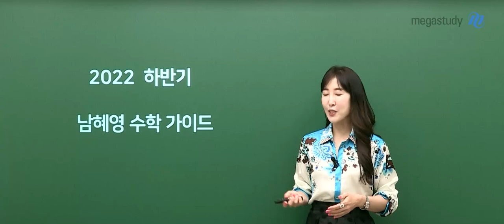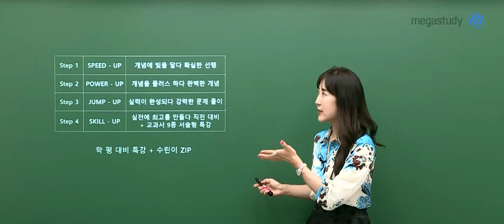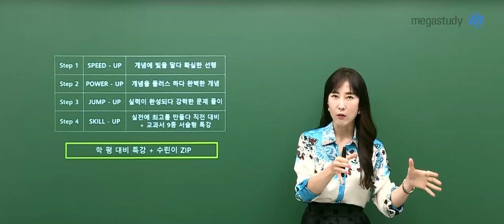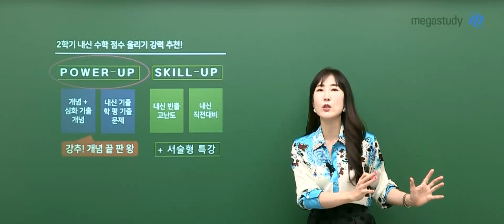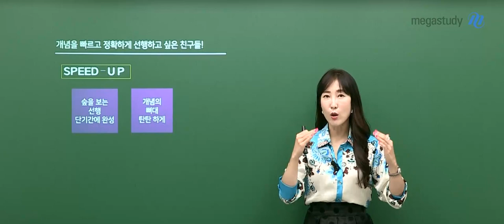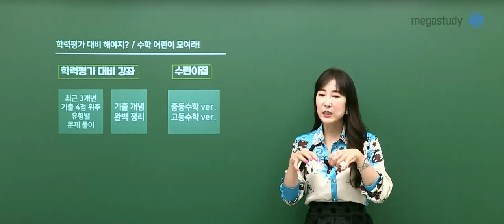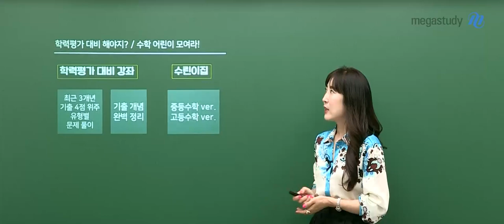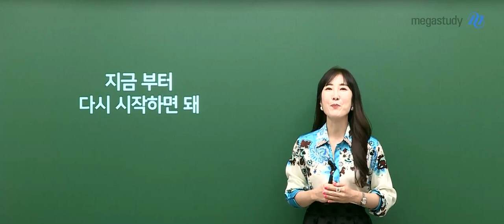[메가스터디] 수학 남혜영쌤 - 2022 하반기 남혜영 수학 가이드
1학기 내신 수학 성적? 실망하지 마!

이미 끝난 것에 대해서는 걱정하지 말고
다가올 2학기 내신의 여왕! 개념의 신! 혜영쌤과 열심히 준비합시다!

STEP1 - SPEED-UP 개념에 빛을 달다 확실한 선행
STEP2 - POWER-UP 개념을 플러스 하다 완벽한 개념
STEP3 - JUMP-UP 실력이 완성되다 강력한 문제 풀이
STEP4- SKILL-UP 실전에 최고를 만들다 직전대비 + 교과서 9종 서술형 특강

- 수학 남혜영 선생님을 더 알고 싶다면?